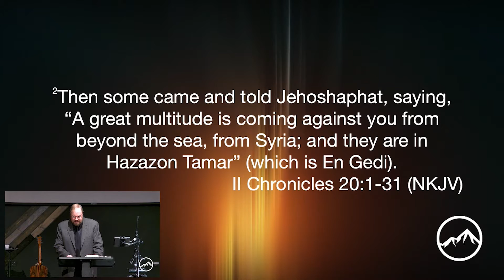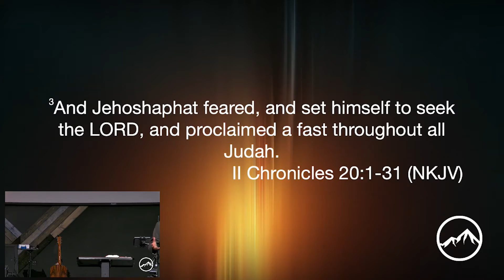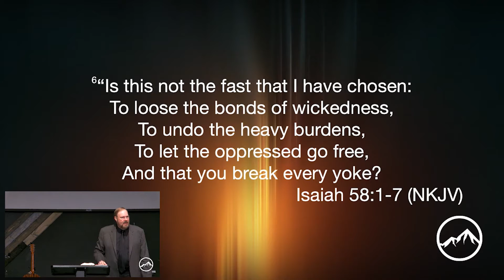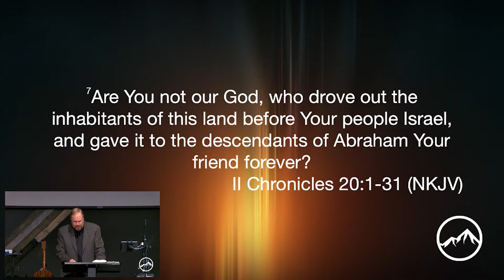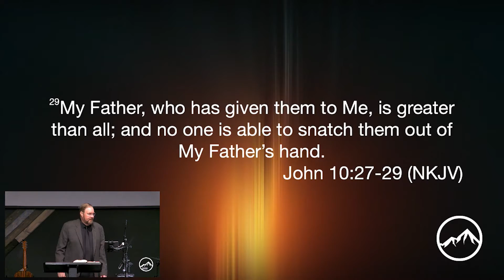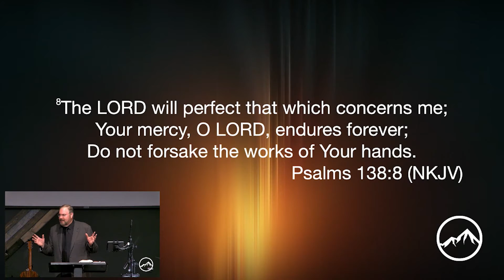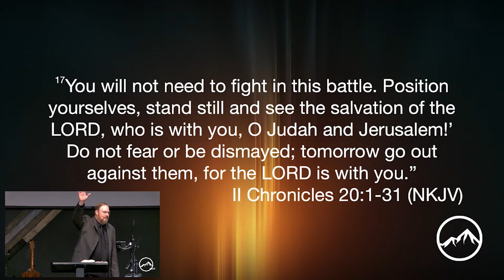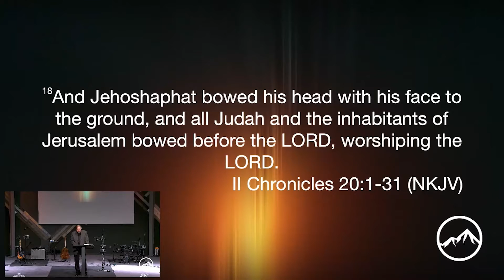Worship and Warfare - Pastor Milt Michener Sunday 04/03/2022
Summit Worship Center Wasilla Alaska
Recorded Live Sunday 04/03/2022